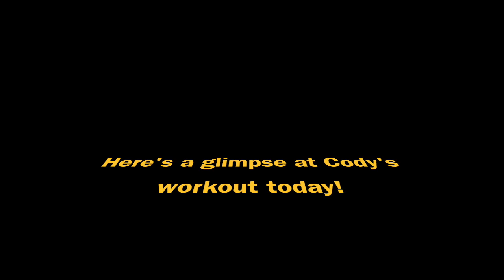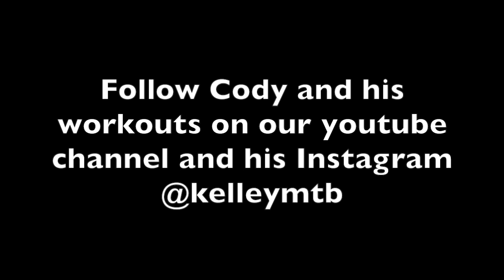Cody Kelley Workout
This video is about Cody Kelley Workout